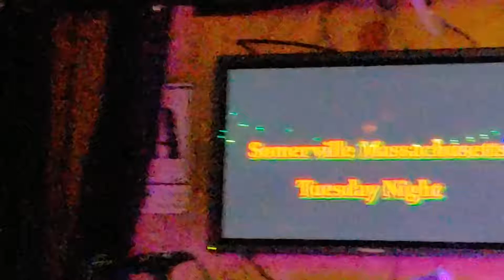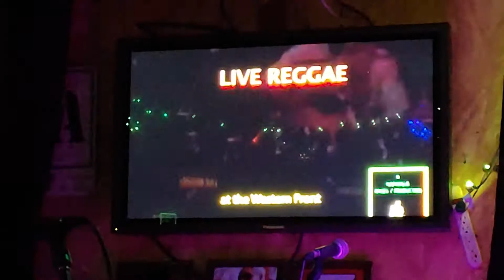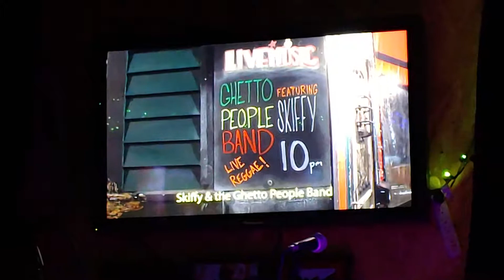Tribute Fundraiser to Glen A. Grant (RIP)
Tribute Fundraiser to Glen A. Grant (RIP) on 10/8/19 film maker Fared Robertson had a screening at Bull McCabes with the Ghetto People Band to raise funds for funeral expenses for the late legendary Master Drummer Glen A. Grant aka The General who passed on to higher heights 9/26/19 surrounded by loved ones at his home. He will be greatly missed. But...'By his works he shall be remembered forever!'.